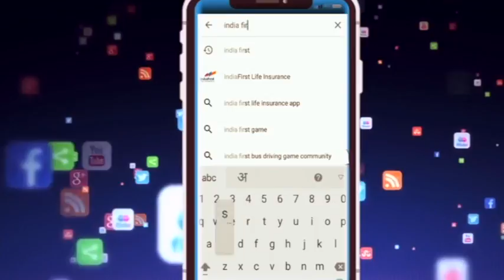Bhopal रेत पर कांग्रेस और भाजपा आमने सामने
पूर्व मंत्री नरोत्तम मिश्रा ने चिंता जाहिर करते हुए पूरे प्रदेश मे माइनिंग माफिया के हावी होने की बात कही है , उनका कहना है की नर्मदा की छाती को चीरा जा रहा है जिससे प्रदेश अन्धकार में जा रहा है इधर कांग्रेस अब प्रदेश के तालाबों और जलाशयों से निकली रेत से रॉयल्टी वसूलने वाली योजना लाने की तैयारी में है |